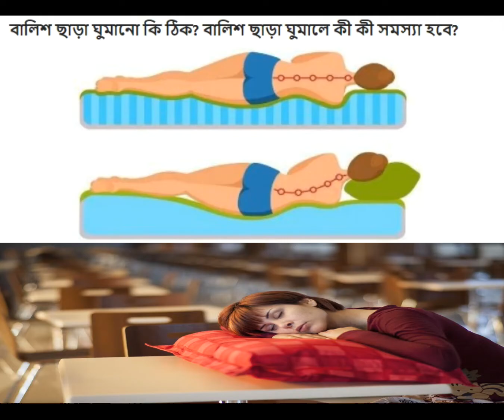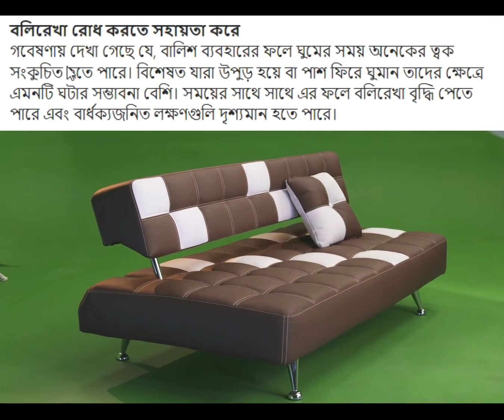বালিশ ছাড়া ঘুমানো কী ঠিক? বালিশ ছাড়া ঘুমালে কী কী সমস্যা হবে? দেখে নিন। A Drop Of Knowledge.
প্রতিদিন আমাদের মাথায় অসংখ্য প্রশ্ন ঘুরতে থাকে। কিছু প্রশ্ন শুধুই কৌতুহল, আর কিছু প্রশ্নের উত্তর জানাটা আমাদের খুব জরুরী। "A drop of knowledge" টিম মনে করে অজানাকে জানার ইচ্ছেটাই সবচেয়ে গুরুত্বপূর্ণ।

মনের সকল জিজ্ঞাসা আর কৌতুহল মেটাতে, জ্ঞানের পরিধিকে সামান্য বাড়াতে অজানাকে জানার যাত্রায় আমাদের সঙ্গী হতে পারেন আপনিও।